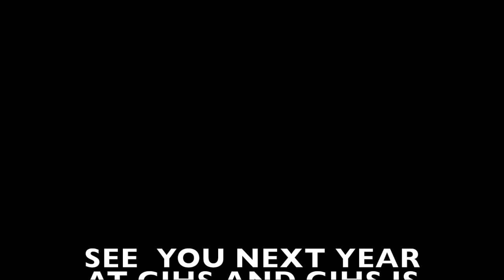Life at GEO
This video is about lavie and A.k.Adivos